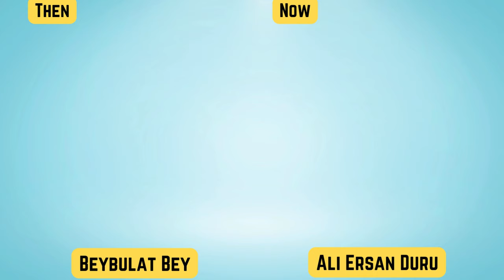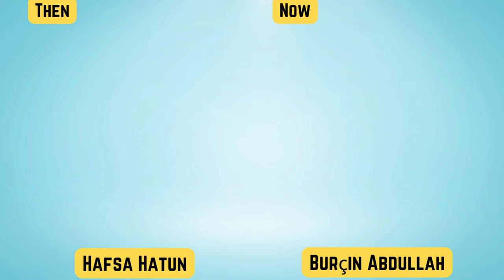Dirilis Ertugrul Star Cast Real Names and Pictures | Shocking Transformation